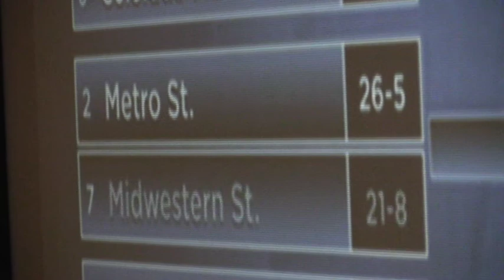2015 NCAA Selection Show - Metro State Men's Basketball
Mitch McCarron and Sammy Porter talks to us about March Madness and not playing an RMAC team in the first two rounds.